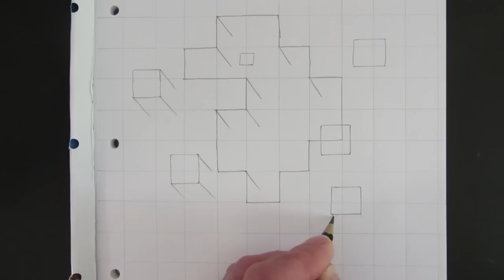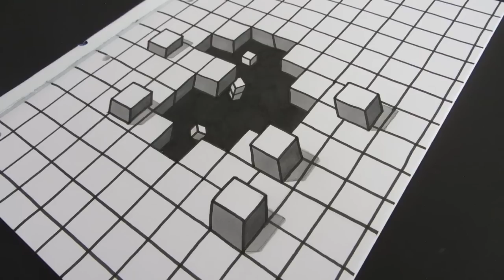How to Draw a Hole: 3D Illusion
See how to draw a hole 3D illusion in this simple anamorphic drawing illusion. Watch Now: NARRATED How to Draw a Hole

Tom McPherson

How to Draw a Hole